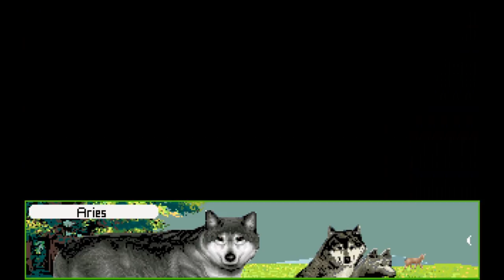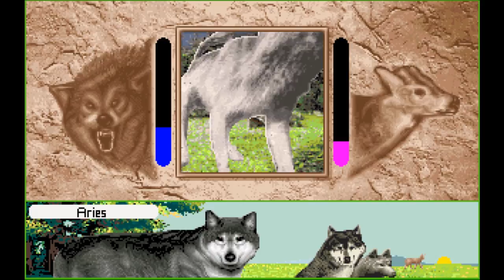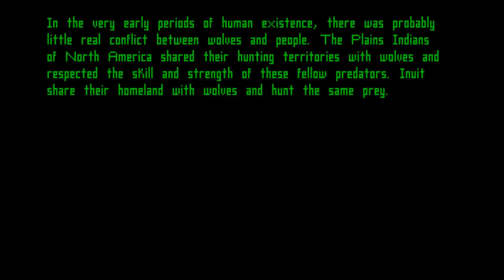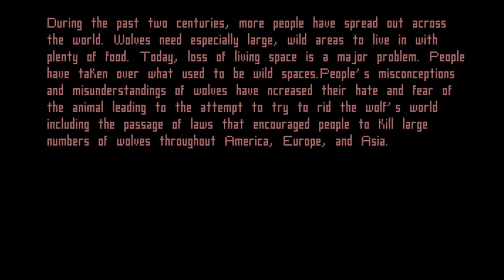WOLF: Path of the Stars | Episode 14- Hunting for Hungry Pups!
Aries, son of Nova and Equinox, has made his way to the timberland to claim a territory and start a pack.  But he and his mate Aquila are not alone in this great wilderness-- there are many threats to their survival and the survival of their pack.  Will Aries and his family be able to survive, or are they destined for tragedy?
WOLF is a game from 1994 by the now-disbanded Sanctuary Woods.  It is now available from abandonia.com, and can be run through a dosbox emulator.

To run WOLF, go into the game folder, find the application file called WOLF, and drag it onto the DOSbox file (or DOSbox file shortcut).

About abandonware:
Abandonware is a weird and touchy subject.  I looked it up in depth afterwards and most people agree that it is technically illegal, but you won't get in trouble for it.
Wikipedia's article on abandonware:
So, the trouble with abandonware and copyright is that most of the games are technically still copyrighted, but, as is the case with WOLF, stuff has gone on and there's really no way to enforce it.  In WOLF's case, its creator, Sanctuary Woods, is out of business.  So, where does that leave the copyright?
My take on it is this.  I do not encourage or support the pirating of software, however, for situations such as WOLF's, where the likelihood of obtaining a copy of the game is next to nil, and the company behind it is disbanded, meaning no further chance of getting the game from them (or properly paying the creators), I make exceptions.  As long as the software creator is still around and there's a legitimate means of obtaining the software, I will always support buying the software in such a way that it will return payment for the hard work of the creators.  To illegally download such software without paying for it is STEALING, as it takes money from the creators.  However, in cases such as WOLF, where the creators are no longer available and are no longer earning money for game sales, you aren't taking away money they could be earning by downloading the game online, so you aren't taking away their revenue.
This is something you all need to look into yourselves to make an informed decision on.  What I've presented here is ONLY my views-- you are responsible for your own decisions and actions.